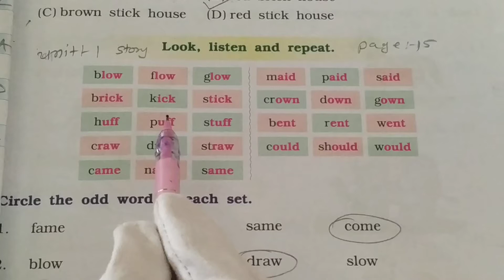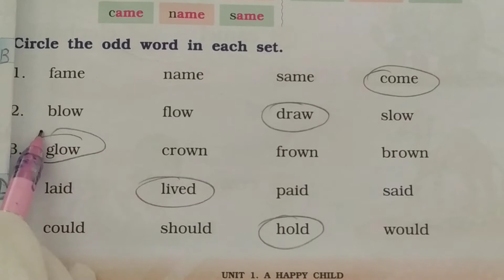Std 1 Marigold workbook unit 1 story Three little pigs page 15